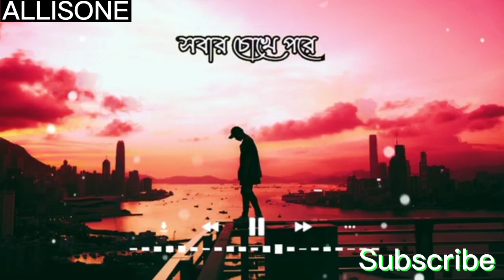Jabi ki sathe ( যাবি কি সাথে_) Tafsir Sharon. Bangla New song 2020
এই রকম বাংলা গান পেতে আমাদের সাথেই থাকুন ♥️